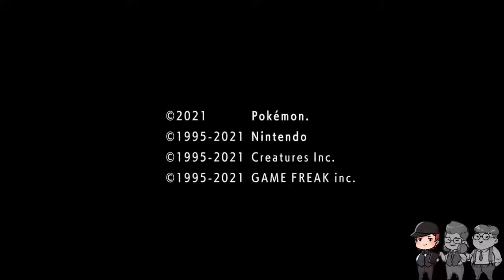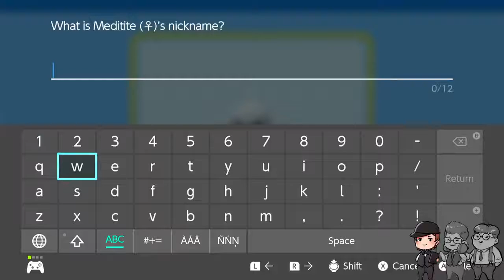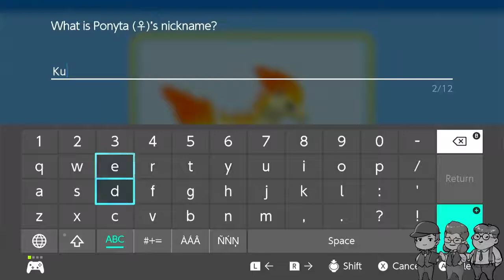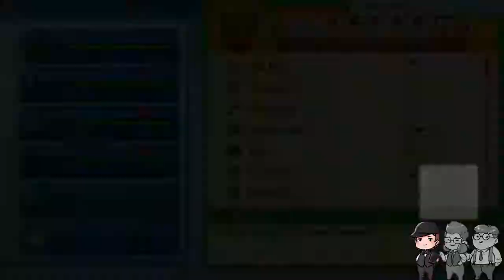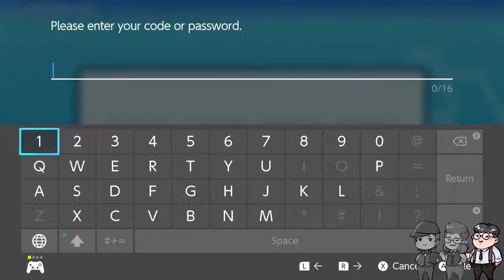GOTTA CATCH THEM ALL! Pokemon Shining Pearl Gameplay Part 3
GOTTA CATCH THEM ALL! Pokemon Shining Pearl Gameplay